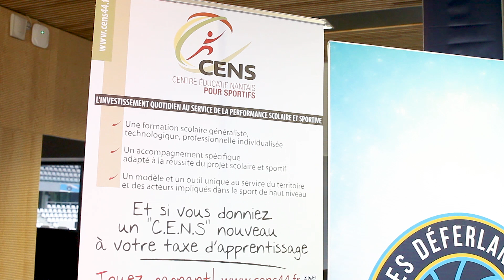GÉNÉRATION 2024 : Épisode 3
Dans le cadre du projet « Génération 2024 » pour lequel le CENS a été labellisé en juin 2018 par le rectorat de l’académie de Nantes et la Direction Régionale de la jeunesse et des Sports et de la Cohésion Sociale, l’établissement construit et développe, pour la saison 2018/2019, une action collective dont l’objectif consiste à promouvoir les valeurs orientées atour de l’esprit d’équipe, de la performance collective, du dépassement de soi, de la solidarité et la lutte contre toute les formes de discrimination. Découvrez maintenant le troisième des 5 épisodes !